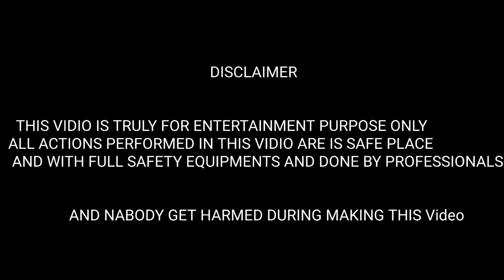POTATO vs BOMB EXPERIMENT || Fun Experiment || Unique Experiment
Dosto Jesa ki aaj aapne dekha hoga ki hum ek behtarin idea se aapke liye ek new experiment ka video lekar aaye hai..
isme humne aaj Potato ke sath Sutli bomb ka experiment kiya jo ki bhot dilchasp tha...